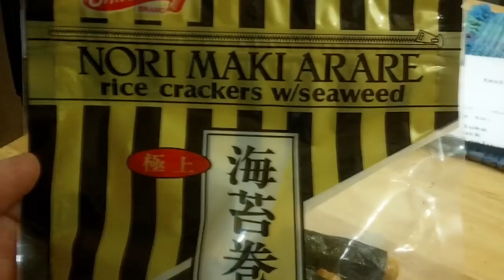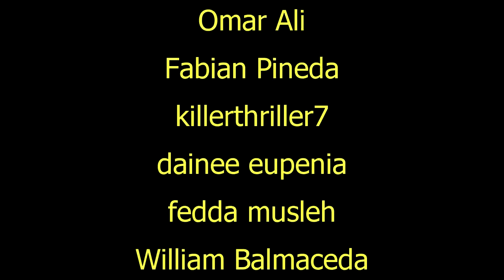From theshade60...Energy drink what????